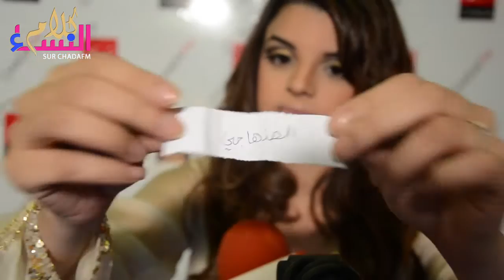فقرة كون هوا اولا هي مع المغني اللبناني داني نور في كلام النساء على شدى FM